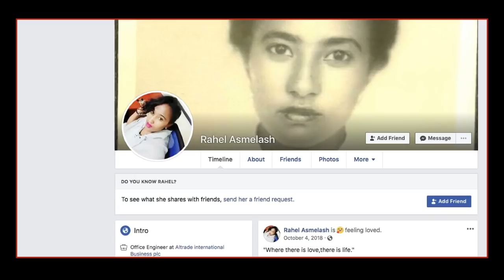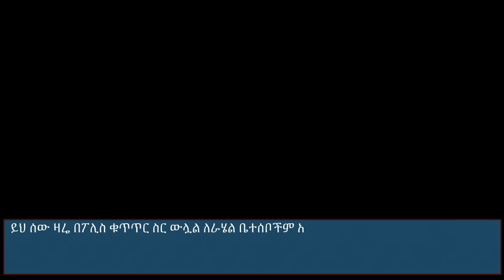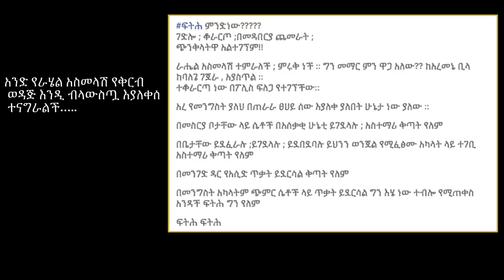የራሄል አስመላሽ ታሪክ ከውቅሮ እስከ ገርጂ አዲስ አበባ | Remembering Rahel Amelash Life Journey